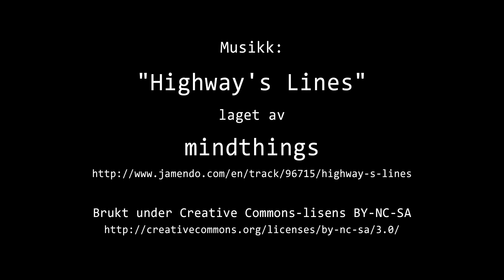Timelapse Cam 2 - 27. oktober 2022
Været i Moss torsdag 27. oktober 2022.